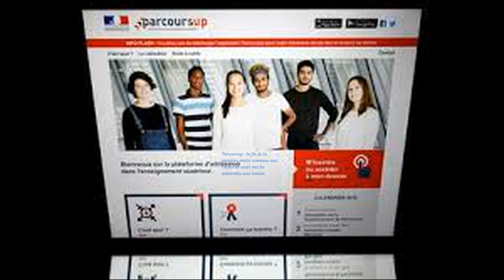la fin de la première année commune aux études de santé met les universités sous tension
lien source